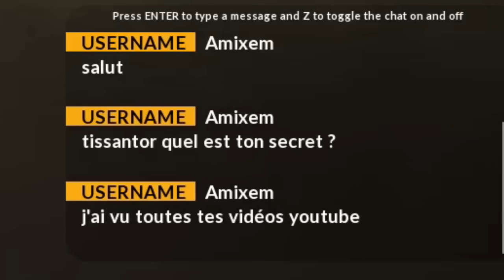LES BEAUFS À LA PÊCHE ! (Euro Fishing ft. Terracid)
Avec terracid on a décidé d'aller à la pêche pour laise s'exprimer notre côté beauf sur Euro fishing.
→ MONTAGE : Folirex
ME SOUTENIR :

MUSIQUE D'INTRO :
→ "Thrift Shop (Bart & Baker Electro Swing Remix) - Postmodern Jukebox" :

CONFIG  :
→ GTX 770, i5 3570K, RAM 8Go, SSD Vertex 3 128Go.